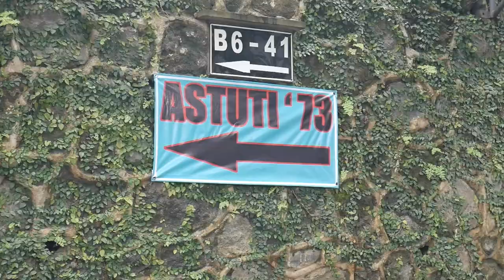SMAN 1 BLITAR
Bersama teman-teman SMAN 1 Blitar Alumni Tahun 1973 di Rumah Dr. Budi Darmawan Malang 2017